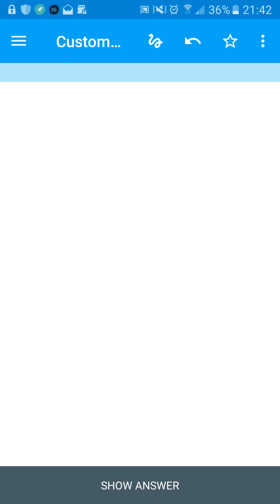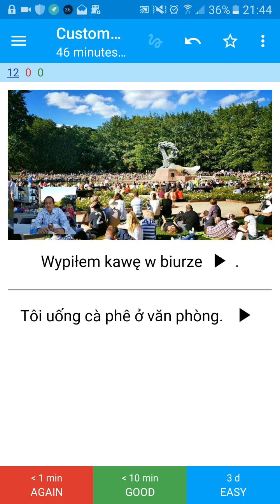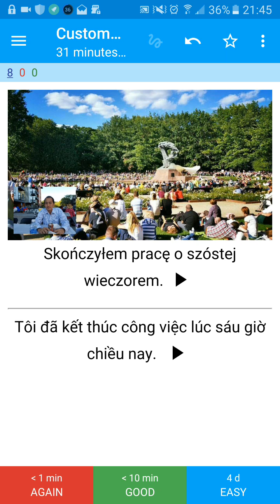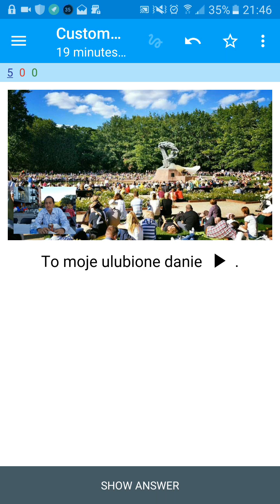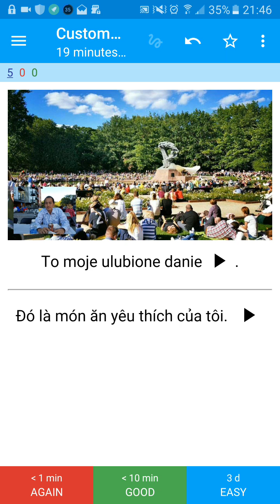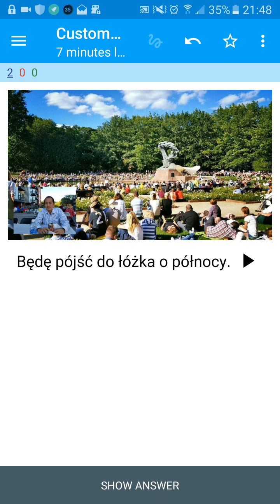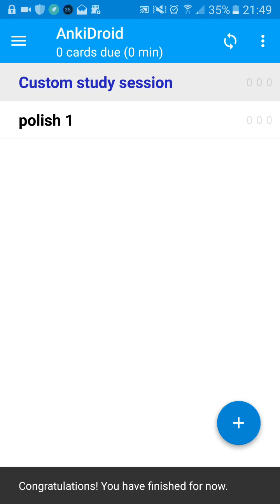Học tiếng Ba Lan mỗi ngày - Ngày 1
Học tiếng Ba Lan,  hoctiengbalan,  hoc tieng ba lan